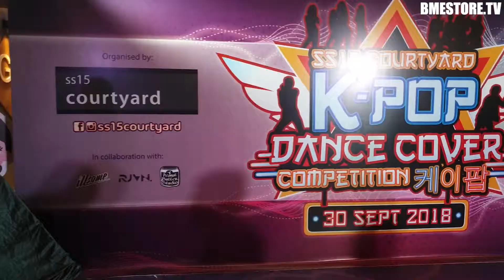SS15 Courtyard K Pop Dance Cover Competition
【SS15 Courtyard Chuseok Festival】
Date: 25 - 30 September 2018
Venue: SS15 Courtyard, Subang